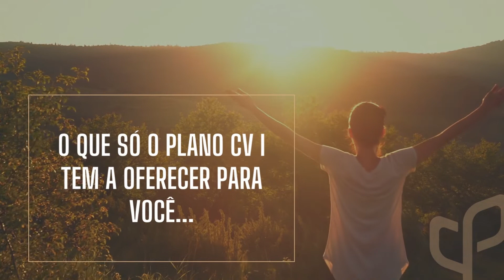Plano CV I - Novos Funcionários